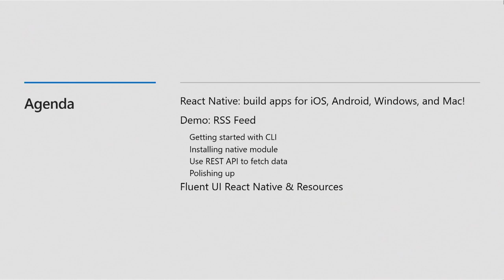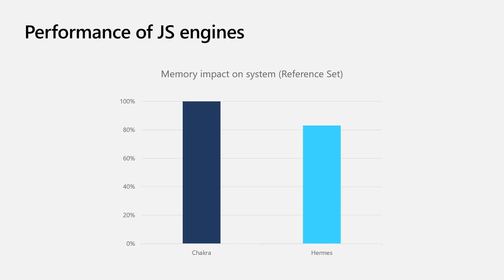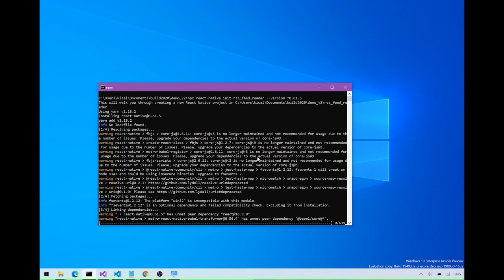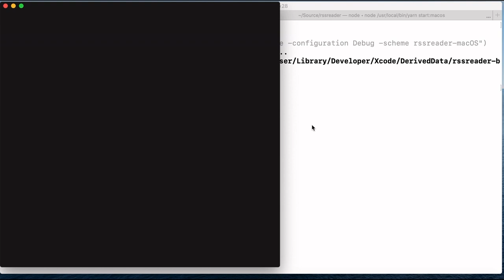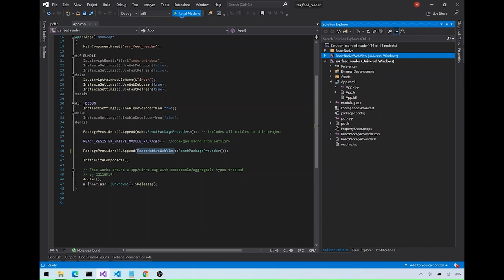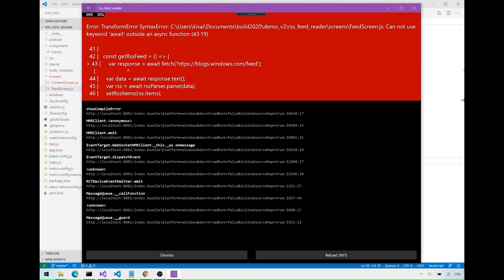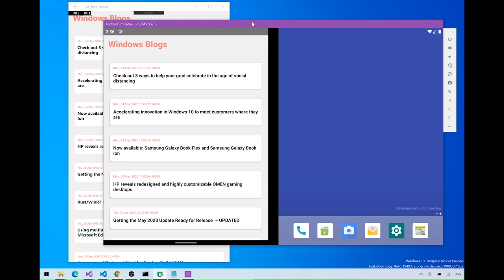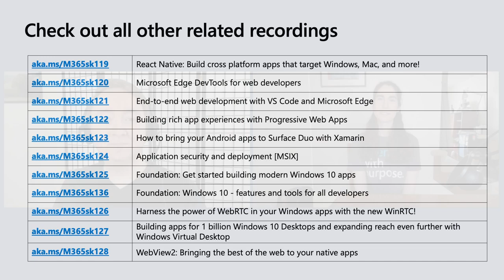MS Build SK119 React Native: Build cross platform apps that target Windows, Mac, and more!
React Native isn’t just for building mobile apps! Come learn how you can use React Native to build truly native applications that target the family of Windows devices, Android, iOS, and Mac!